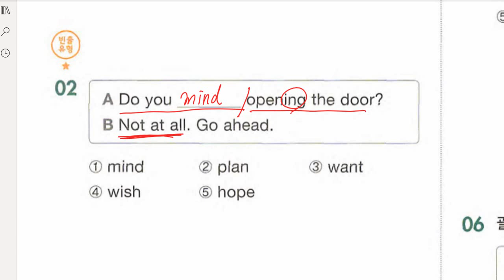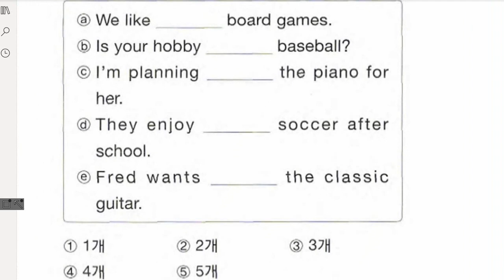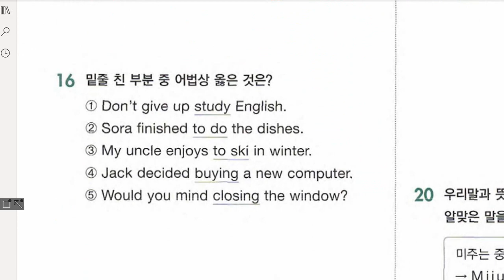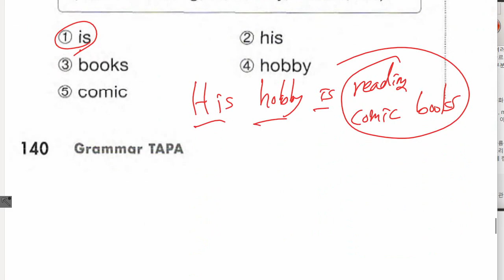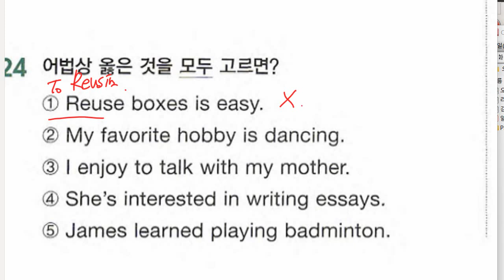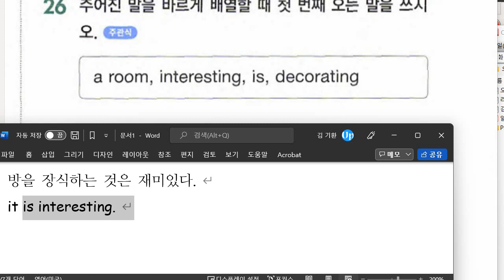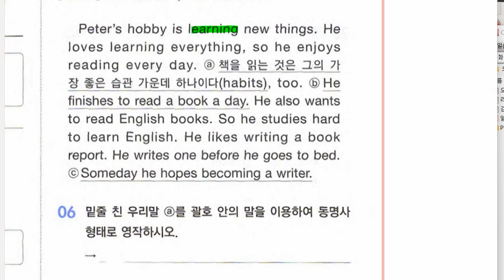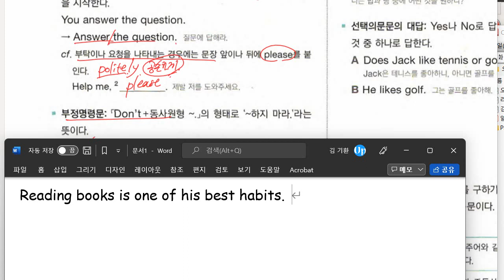중1 2022 01 25 문법 동명사 문제풀이 문법 문장의 종류